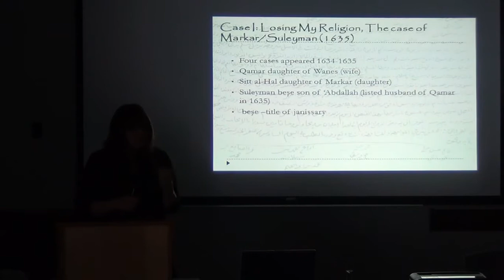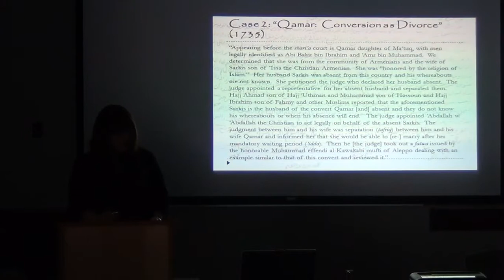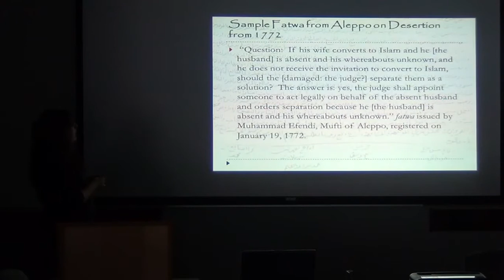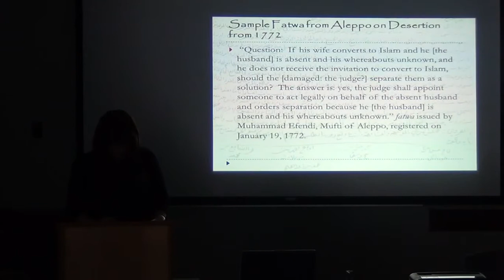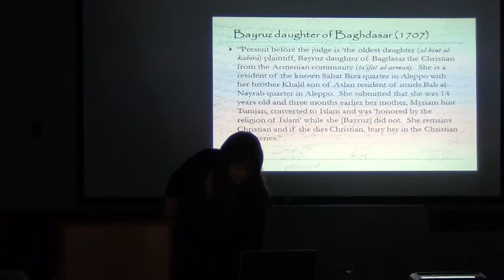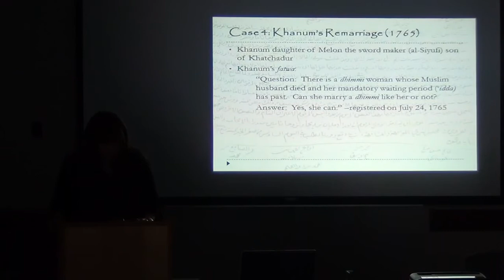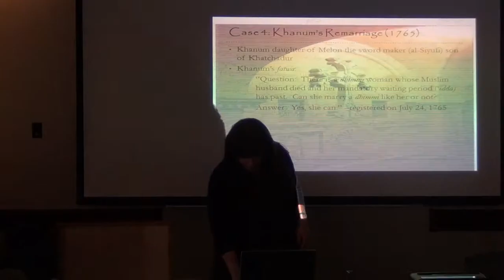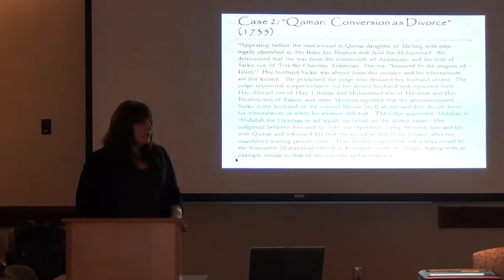Semerdjian Lecture Part 2/4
Elyse Semerdjian (Associate Professor of History, Whitman College), speaks on "Muslim Converts, Christian Wives: Locating Hybrid Armenian-Muslim Families in the Sharia Courts of Aleppo." This talk, co-hosted by the Cross-Cultural Women's and gender History and UC Davis Middle East/South Asia Studies (ME/SA) programs and co-sponsored by the History Department, Mellon Research Initiative in Early Modern Studies, Religious Studies, Turkey Studies Research Cluster of the UC Davis Humanities Institute (DHI), Urban History Research Cluster of DHI, and Women and Gender Studies, was held at UC Davis on February 12, 2014, at 4 PM.